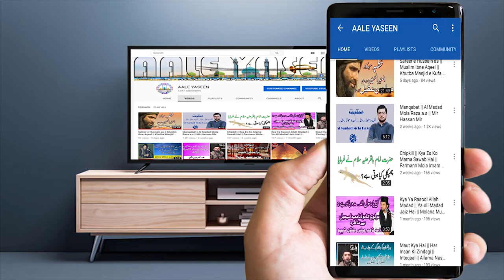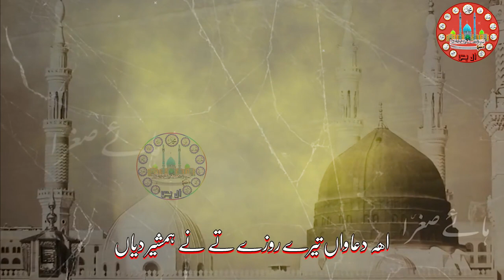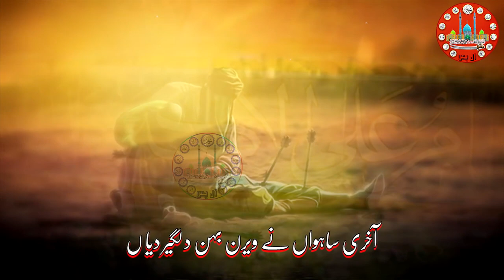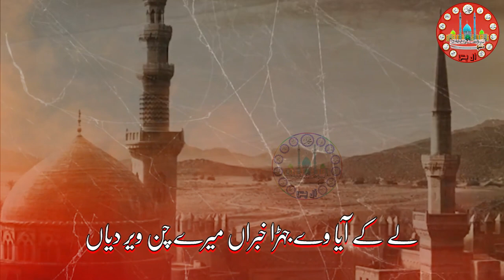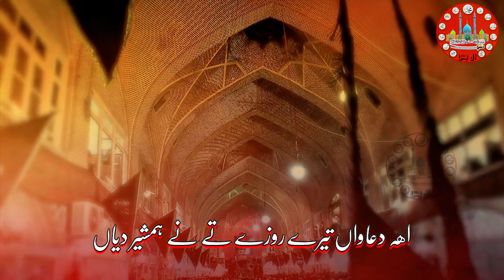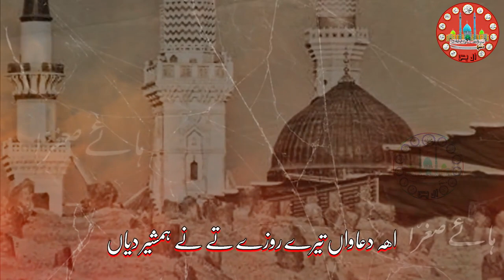Duawan Tery Rozay Tey || Noha Bibi Fatima Sughra slwt Lyrics || Vichora || Nazim Party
Special Thanks to Nazim Party.

JazaqAllah. Thanks.

khat Fatima Sughra(s.a)ne

Nadeem Sarwar | Sajjad Sajjad

Nadeem Sarwar | Janum Ya Hussain | 1441 / 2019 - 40th Album

Nohay 2019 | Karyal Jawan Ki Lash | Mir Hasan Mir

New Noha 2019 | Noha 2019 | Noha Mola Ali Akber
NohaAliAsghar